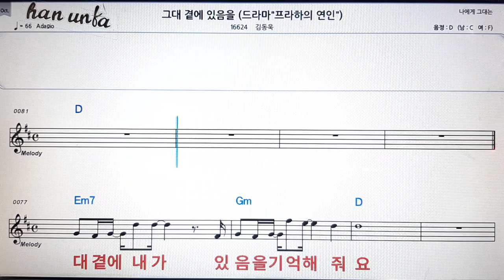그대 곁에 있음을/김동욱👍노래 반주, 코드 악보,가라오케💋Karaoke*Sheet Music*Chord*MR